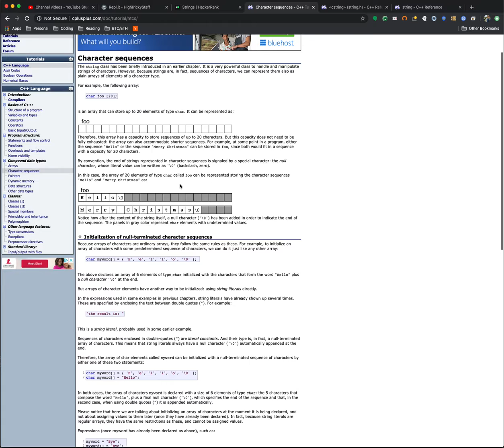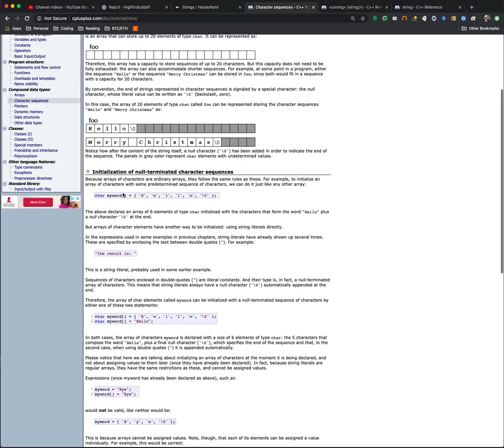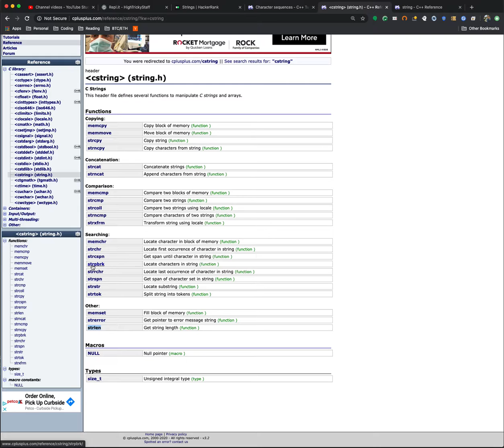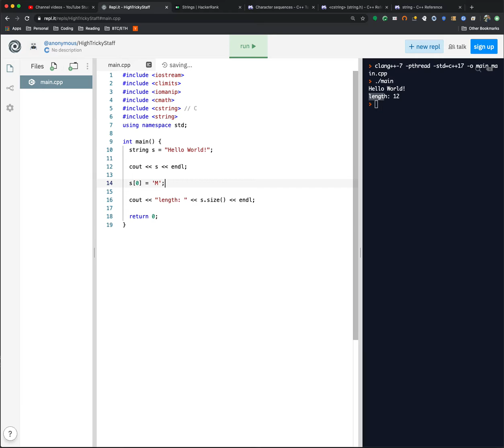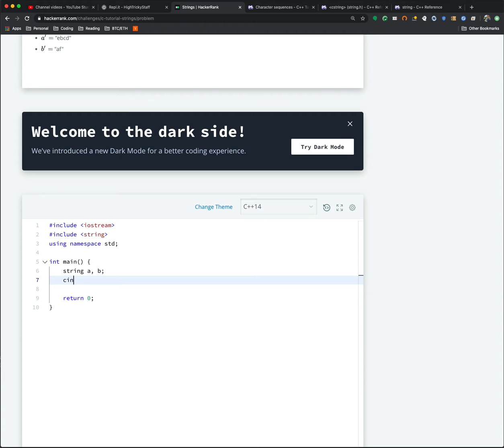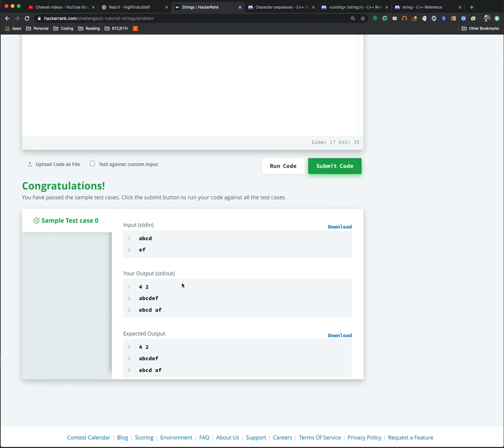Coding Kickstarter (Ep8): C/C++ Basics, String